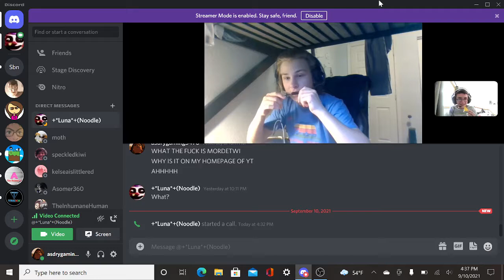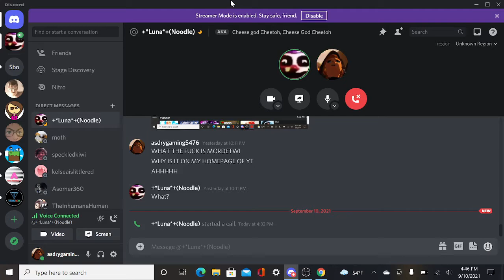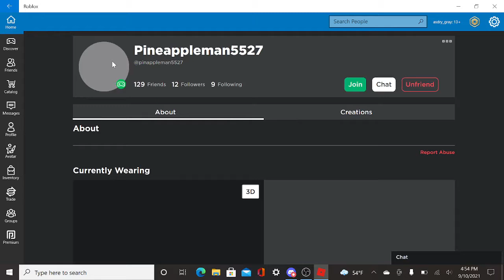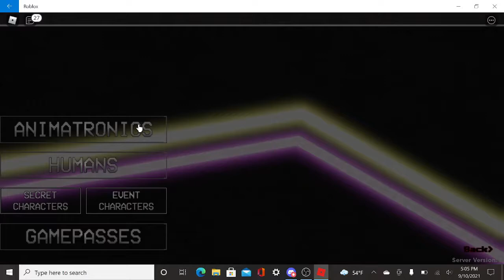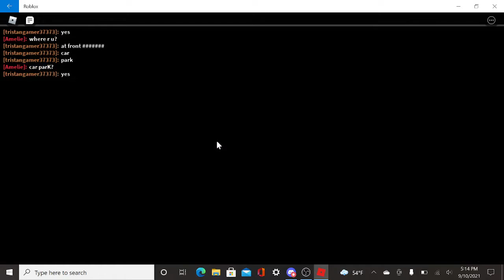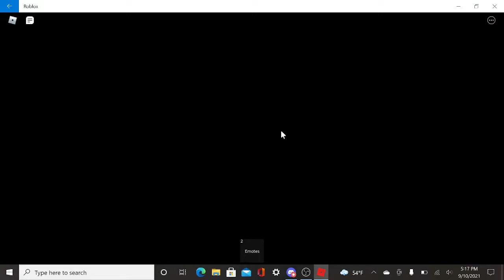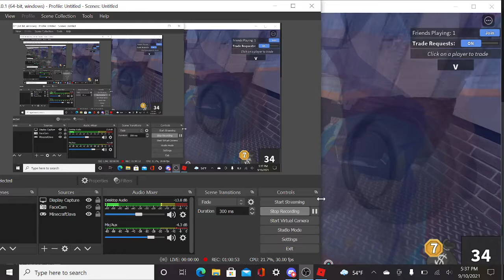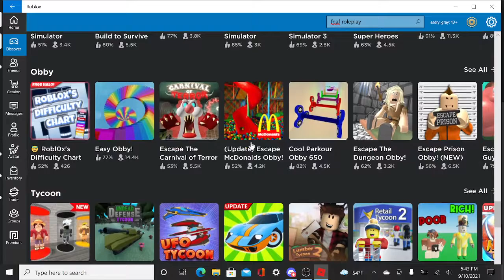More Dumb shite with Lared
no description, just video.